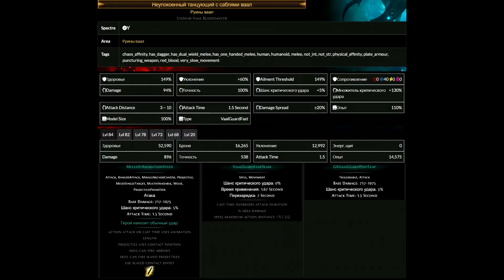Новые упоротые спектры в Path of Exile 3.17 | Часть 2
Вторая часть обзора новых спектров патча 3.17 в Path of Exile. Смотрим как работают новые призраки, какие у них абилки, какие камни поддержки использовать и стоит ли играть этими спектрами в принципе.

Текстовая версия - будет позже